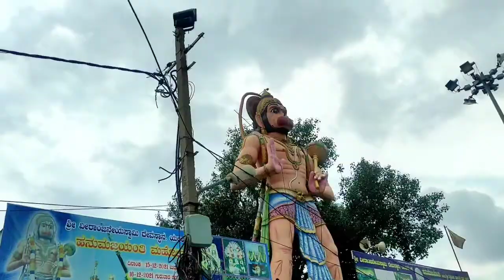Yelahanka Lake 🤩 Chota Bheem in Bangalore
About video-

Hello friends 🔥
[Dilip Patel Vlogs {DK Ke Vlogs}
My Name is 👑 Dilip N Patel 👑
[Daily vlog time 9 am every day 🤗]

Bangalore Explore:-
Lulu Mall Bangalore || Bangalore's Largest Hypermarket | Mall ಒಳಗೆ Mini Wonderla ಗುರು |
Iskcon Temple in Bangalore || Iskcon temple full video | Super Sunday Vlog
Orion Mall Bangalore | Best Shopping Mall in Bangalore | Orion Mall Vlog
banglore vlog